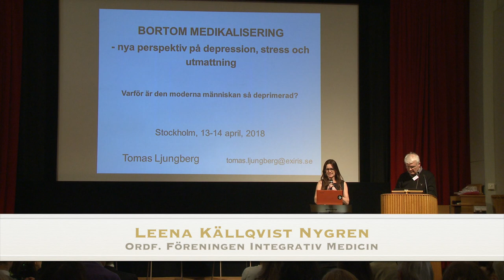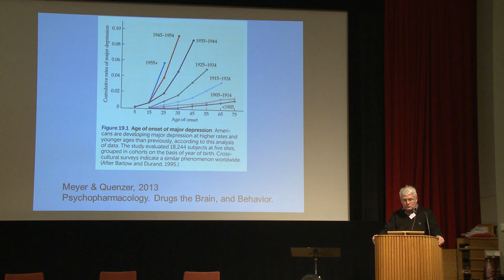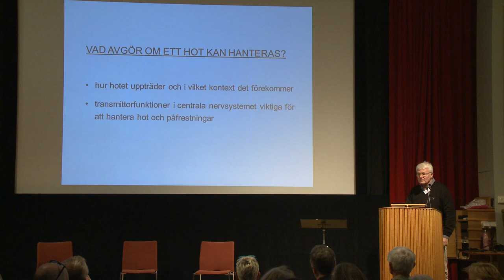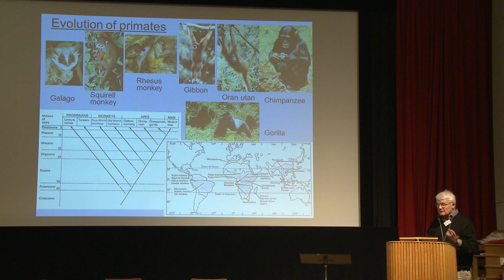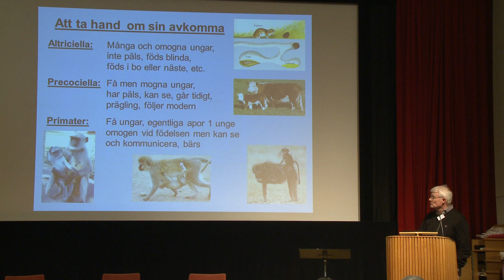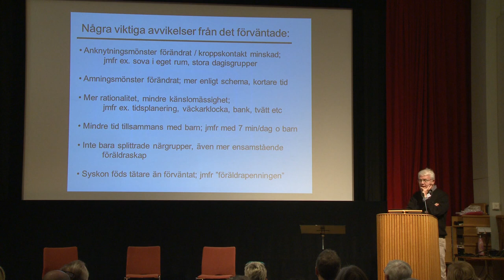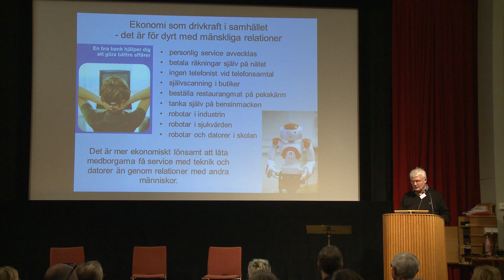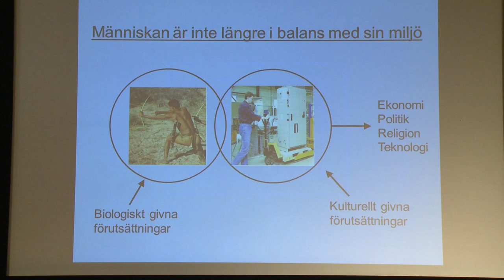Tomas Ljungberg: Varför blir den moderna människan så ofta deprimerad?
Tomas Ljungberg är läkare och docent i farmakologi. Han har forskat inom flera vetenskapliga områden såsom psykofarmakologi, neurofysiologi, etologi och psykoterapi. Han har också skrivit fyra böcker och ett flertal vetenskapliga artiklar i dessa ämnen.